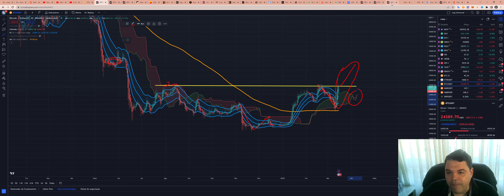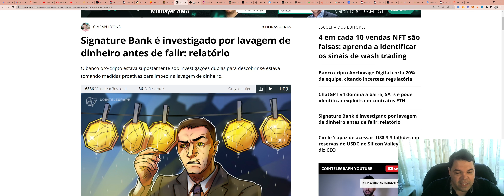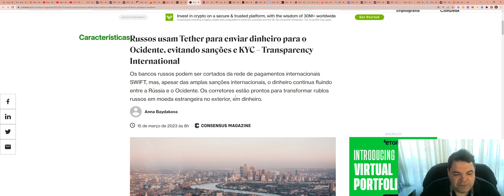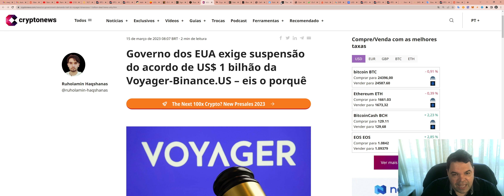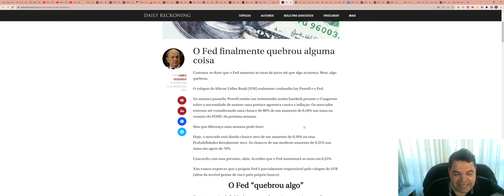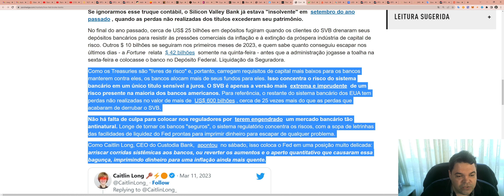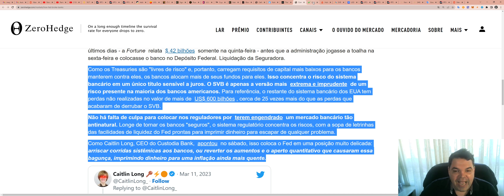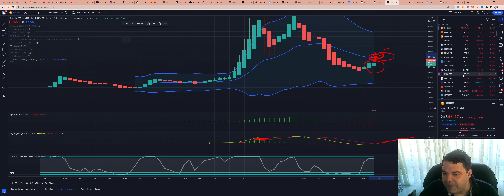Bitcoin (BTC) - Análise de hoje, 15/03/2023!